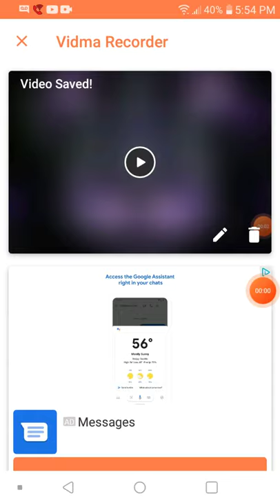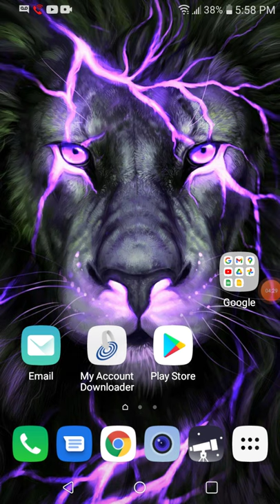April 13, 2021